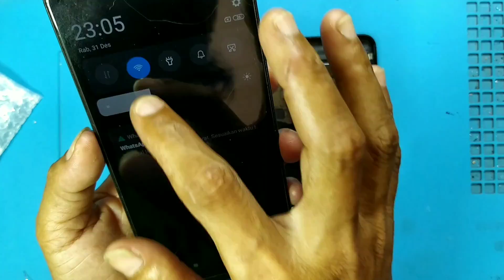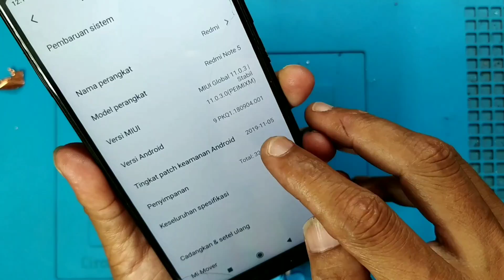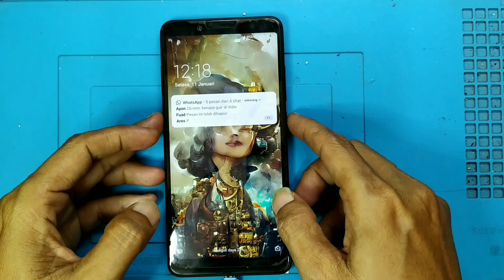Servis HP Redmi Note 5 pasang Back Cover malah Gak Mau nyala